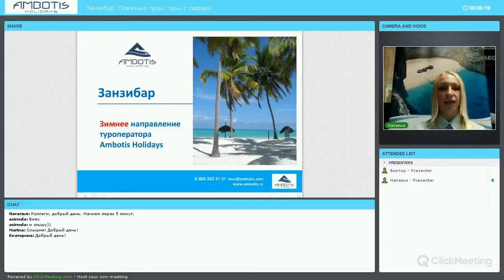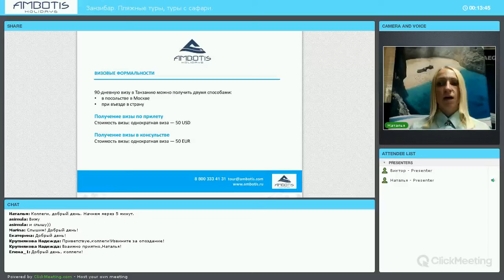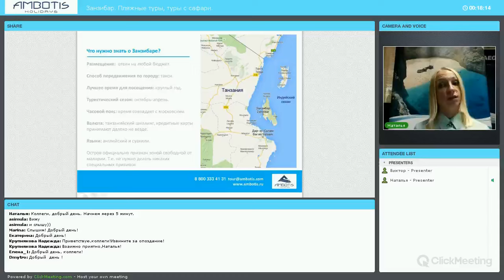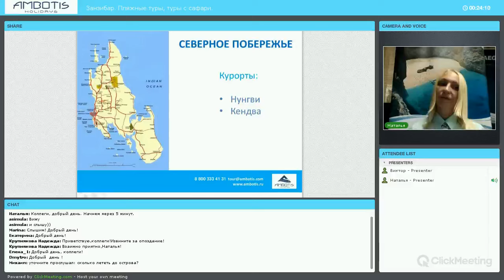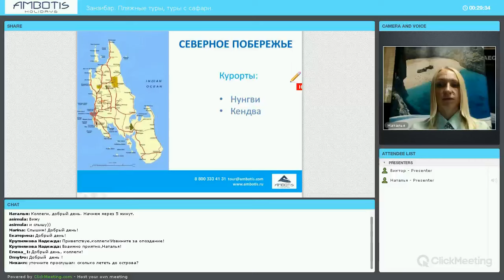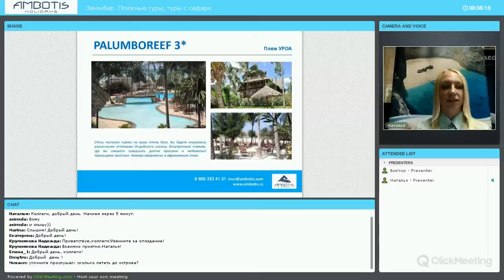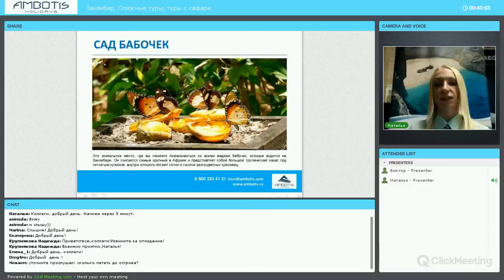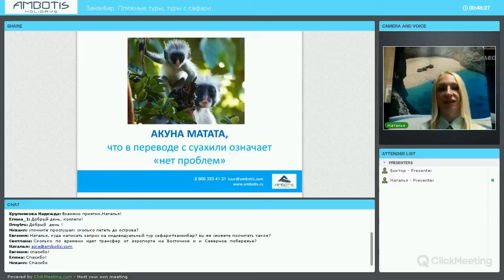Вебинар | Занзибар | 03.09.2015